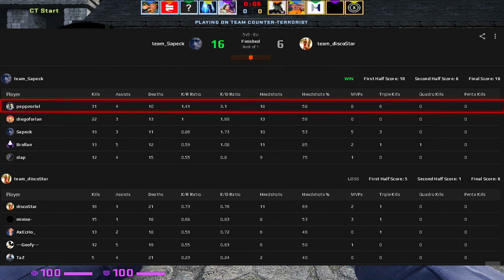CSGO POV Peppzor (31-10) Ancient 𝙒𝙞𝙣 (16-6) / Faceit 12.12.22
🔥CSGO POV Peppzor with him 🐭Mouse Settings, Crosshair, Video setting & Config.

🐭Mouse: ZOWIE EC2-C
🔹️DPI: 400
🔹️Sensitivity: 1.60
🔹️eDPI: 640
🔹️Zoom Sensitivity: 1.00
🔹️Hz: 1000
🔹️Windows Sensitivity: 6

➪Video setting
🔹️Resolution: 1280x960
🔹️Aspect Ratio: 4:3
🔹️Scaling Mode: Stretched
🔹️Display Mode: Fullscreen
🔹️Brightness: 110% (in video 115%)